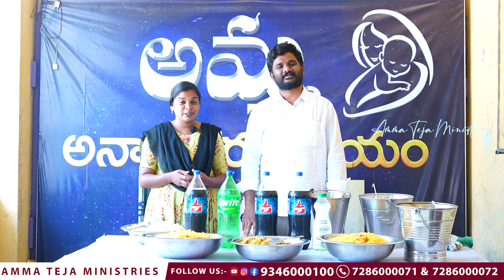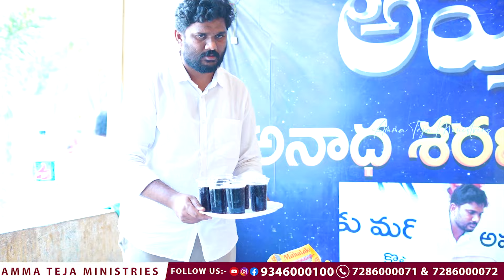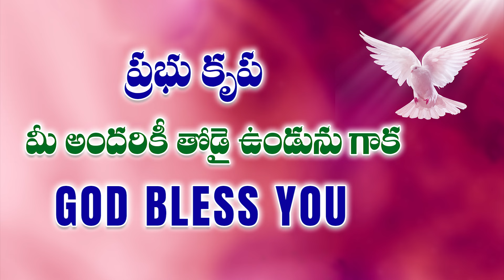21 రోజుల ఉపవాస ప్రార్ధన తరువాత దైవ సేవకులు చేస్తున్న భారమైనా పరిచర్య